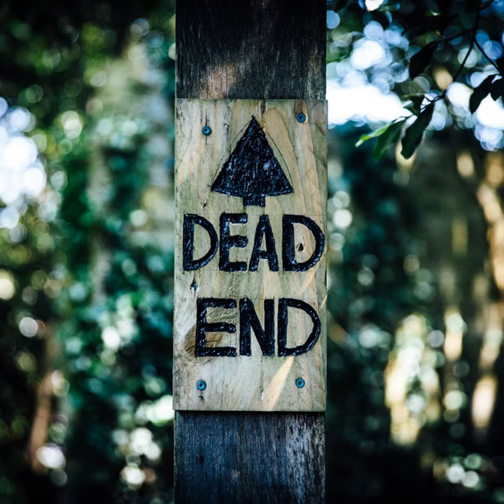End Of The Line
End Of The Line · SM8SH